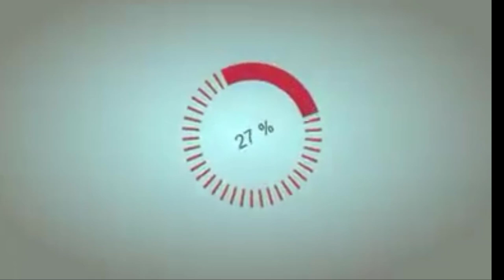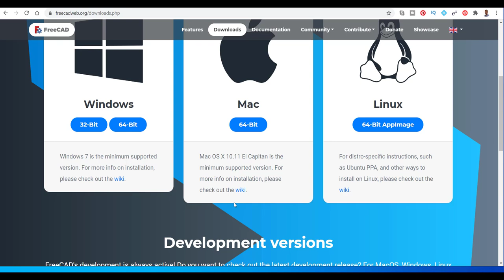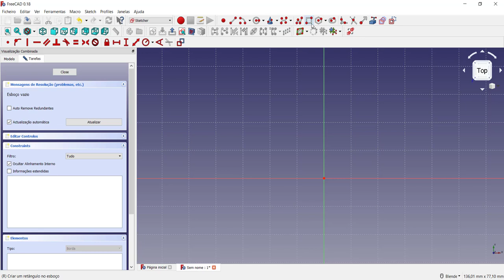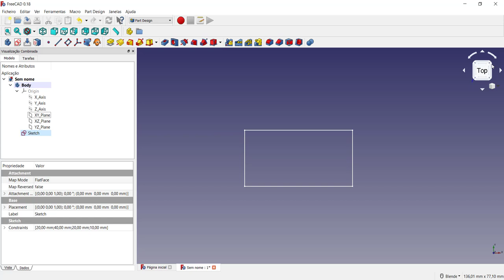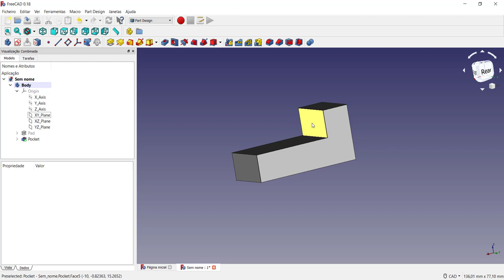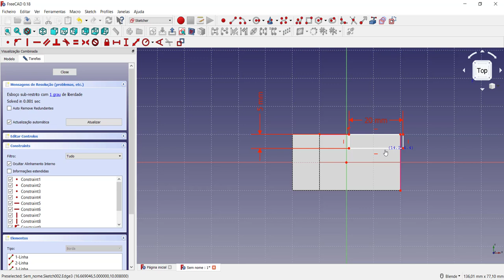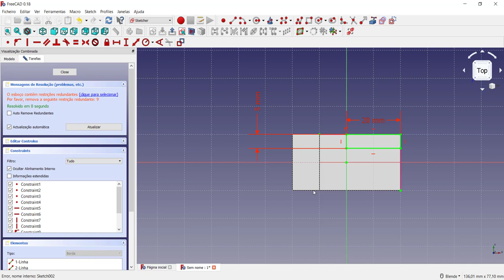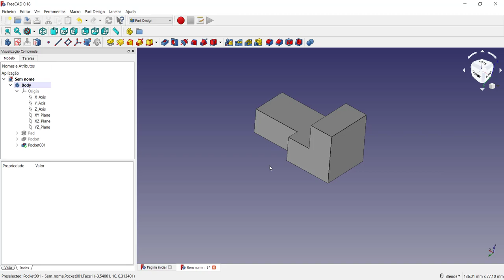Como instalar e criar o seu desenho através da modelagem 3D com o FreeCAD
vídeo de como instalar e criar o seu desenho com o FreeCAD
Este é o primeiro vídeo do curso de desenho técnico e modelagem 3D utilizando o FreeCAD.

Como instalar e criar o seu primeiro desenho no FreeCAD